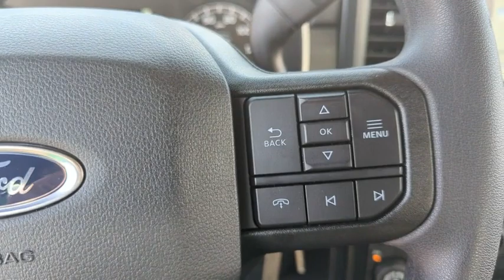2023 Ford F-150_Police_Responder PKD04020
AGATE BLACK New 2023 Ford F-150_Police_Responder  available in Peoria, Arizona at Peoria Ford Fleet.

9130 W. Bell Rd

Black Metallic 2023 Ford F-150 Police Responder XL Fleet 10-Speed Automatic 3.5L V6 4WDThank you for looking. At Peoria Ford we are here to serve.
TRAILER TOW PACKAGE  -inc: Towing capability up to 11 100 lbs  Auxiliary Transmission Oil Cooler  Integrated Trailer Brake Controller  Pro Trailer Backup Assist  Engine Oil Cooler  Tailgate LED,REMOTE KEYLESS-ENTRY KEY FOB W/O KEY PAD  -inc: Less PATS  4-key fobs  Note: Available w/Keyed Alike  However  key fobs are not fobbed alike when ordered w/Keyed Alike  perimeter anti-theft alarm,AGATE BLACK METALLIC,KEYED ALIKE - 1435X  -inc: Note: These are inner-milled keys  unique to F-150 Police Responder and not compatible w/Police Interceptor Utility,BLIND SPOT MONITORING SYSTEM W/CROSS TRAFFIC ALERT  -inc: BLIS,ENGINE: 3.5L V6 ECOBOOST  -inc: 120-MPH top speed (STD),EQUIPMENT GROUP 150A BASE,TRANSMISSION: ELECTRONIC 10-SPEED AUTOMATIC  -inc: selectable drive modes: normal/tow-haul/snow-wet/EcoSelect/sport and SelectShift automatic w/progressive range select (STD),BLACK PLATFORM RUNNING BOARDS,Turbocharged,Locking/Limited Slip Differential,Four Wheel Drive,Tow Hitch,Power Steering,ABS,4-Wheel Disc Brakes,Brake Assist,Aluminum Wheels,Tires - Front All-Terrain,Tires - Rear All-Terrain,Conventional Spare Tire,Tow Hooks,Power Mirror(s),Intermittent Wipers,Variable Speed Intermittent Wipers,Power Door Locks,Daytime Running Lights,Automatic Headlights,AM/FM Stereo,MP3 Player,Steering Wheel Audio Controls,Bluetooth Connection,Telematics,Auxiliary Audio Input,Smart Device Integration,Requires Subscription,Pass-Through Rear Seat,Rear Bench Seat,Adjustable Steering Wheel,Power Windows,Cruise Control,A/C,Power Driver Seat,Cloth Seats,Bucket Seats,Driver Adjustable Lumbar,Passenger Vanity Mirror,Power Windows,Power Door Locks,Traction Control,Stability Control,Traction Control,Front Side Air Bag,Rear Parking Aid,Front Collision Mitigation,Tire Pressure Monitor,Driver Air Bag,Passenger Air Bag,Front Head Air Bag,Rear Head Air Bag,Passenger Air Bag Sensor,Child Safety Locks,Back-Up Camera